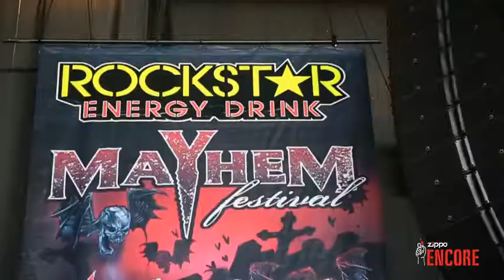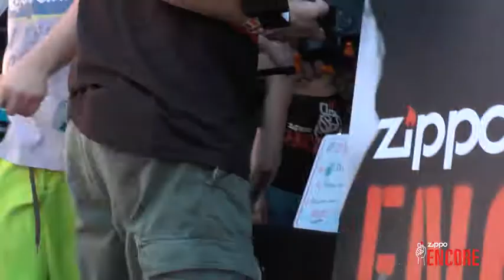Zippo Encore: The Lighter Side Web Series Episode 5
0:00 / 1:45
Hurst Digital

Series Description:
Our friends at Entertainment 360 needed help creating a web series for Zippo lighters. We decided to call the series the Lighter Side and it starred Jayme Foxx, the female TV personality. We traveled to all the major music festivals and captured a ton of footage.

Zippo Encore has announced their initial 2014 music festival partnerships. The lineup of top music festivals includes new relationships with the CounterPoint Music & Arts Festival near Atlanta, GA; Monster Energy's Carolina Rebellion near Charlotte, NC; Rock On The Range in Columbus, OH; and Rocklahoma in Pryor, OK. Zippo Encore also continues their partnerships with the touring Rockstar Energy Drink Mayhem Festival, which visits 24 cities across the U.S. this summer.
At each festival, Zippo Encore's pop-up retail shop will feature exclusive custom lighters designed by the bands themselves as part of the Zippo Encore Artist Custom Series Program, as well as limited edition festival lighters created as part of the Zippo Encore Custom Series Program. These special lighters will ONLY be sold at the Zippo booth at each festival. In addition, visitors to the Zippo Encore booth at each festival can participate in an onsite lighter design contest by creating a hand-drawn design at the booth. The best design—as chosen by festival-goers who visit the booth—will win a Zippo Encore Schecter Guitar. The Zippo Encore festival booth will also offer daily giveaways with their "Spin It To Win It" game.
Leading up to each event, the Zippo Encore Facebook will host giveaways for tickets and passes for each festival, as well as other prizes all spring and summer.

About Zippo

One of the most recognized brands in the world, Zippo was founded in the fall of 1932 by George G. Blaisdell in Bradford, PA, where it has manufactured over 500 million windproof lighters. With the exception of improvements to the flint wheel and modifications in case finishes, the product remains unchanged and is backed by the company's famous lifetime guarantee — "It works, or we fix it free.™" Zippo's diverse product line includes lighter accessories; butane candle lighters; watches, fragrance, and lifestyle accessories for men; and a robust line of heat and flame products for outdoor enthusiasts. Zippo markets in over 160 countries and also owns the Ronson brand of lighters and fuel and W.R. Case and Sons Cutlery Company, both based in Bradford, PA.

Credits:
Directed by Joshua Hurst
Animation by Chris Centers
Edited by Caroline Sears
Project Manager: Blake Clarensau

Hurst Digital ©

    Category
        Entertainment